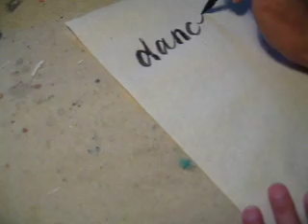CCCC practice, 舞，dance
舞，wu, dance
One viewer friend asked about this word, I am happy to write words for you. Let me know what you want. Thank you.